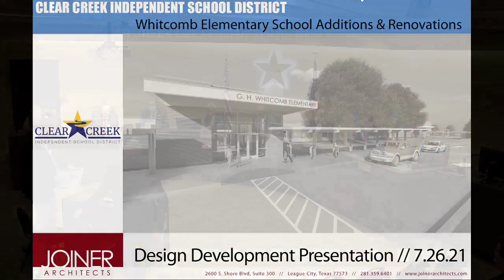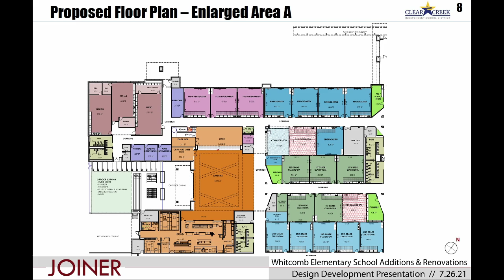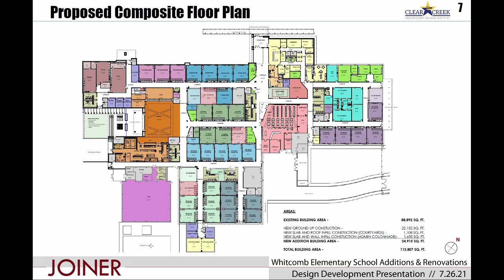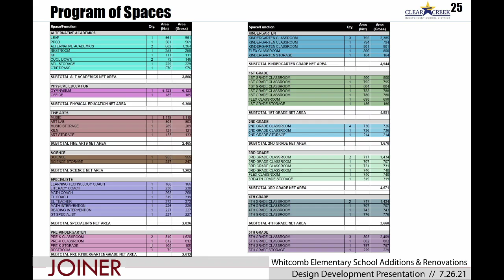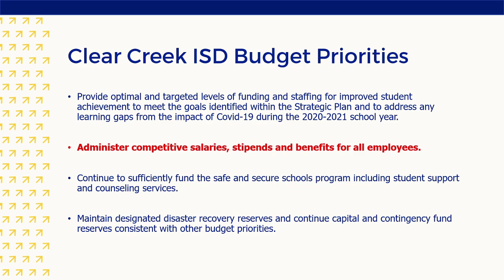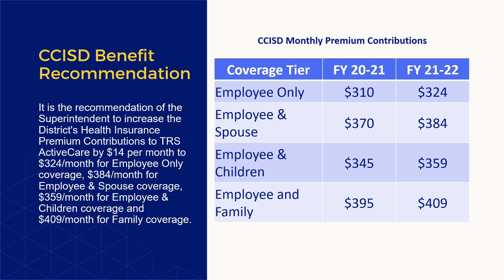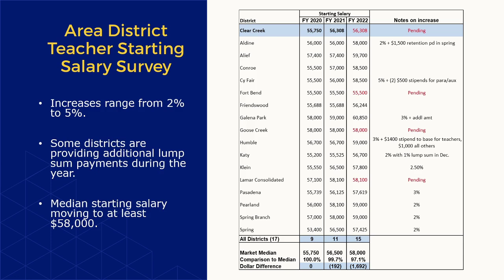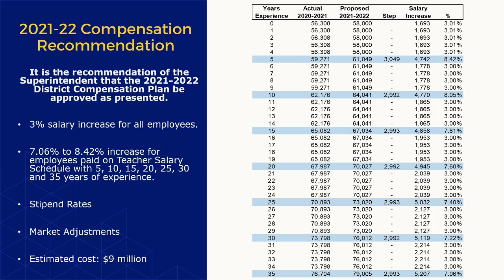July 26, 2021 - Regular Meeting - CCISD Board of Trustees